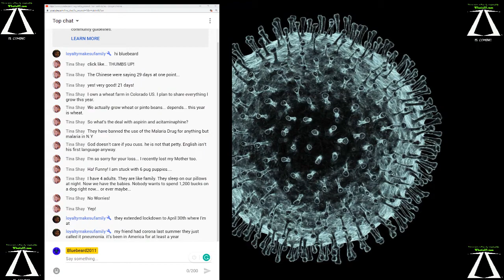the reason why all of earth must lockdown total global lockdown for 40 hours40 nights it must happen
so many people are complaining they can't but masks well everyone has potential at home to make hundreds of masks enough for the whole family you may lose a few bedsheets and also our schools can be closed but open at the same time with our kids at home using a website called uberconference

I will open conference so all can have a chat

the sound in the background is my fish tank I'm not topping it up till I'm out of morning for my mum its sounds and represents my tears I find it hard to cry but hey are my tears for this stream

western australia paliament sing members

queensland paliament menmbers

south australia siting paliament members

northern territory members of paliament offices

this video is a protest against the hypocrisy in Australia from our politicians where most of them live, it's legal but not for its citizens in other states